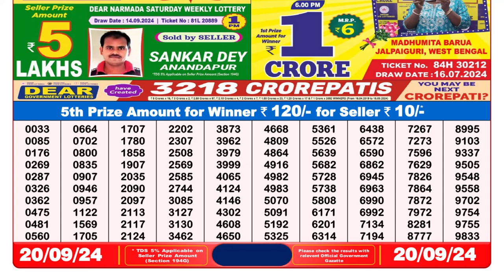🔴Lottery Sambad 8pm today 20.09.24 Dear Lottery